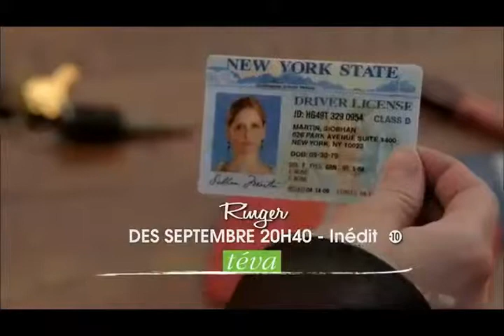Ringer - Bande annonce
Bridget, ex-toxicomane, assiste à un meurtre dans le club de striptease où elle travaille. Elle se retrouve alors témoin-clé dans le procès contre le meurtrier, Bodaway Macawi, son patron, qui encourt la peine de mort. Placée sous protection policière, Bridget panique et prend la fuite le matin du procès. Elle part à New York, dans l'East Hampton, où vit sa sœur jumelle Siobhan. Fâchées depuis plusieurs années, les retrouvailles secrètes semblent bien se passer, mais peu de temps après, Siobhan se suicide.
Bridget, unique témoin de cette scène, voit là une occasion de s'en sortir. Elle décide alors de prendre l'identité de sa défunte sœur afin d'échapper au FBI et aux représailles de son ancien patron libéré faute de preuves. Tout en cachant son usurpation d'identité, Bridget découvre que sa jumelle a aussi de nombreux secrets. Très vite, elle se rend compte que la vie de Siobhan n'était pas aussi parfaite qu'elle l'avait imaginé. Lorsque Bridget se fait agresser, elle réalise que prendre la personnalité de Siobhan est tout aussi dangereux que la vie à laquelle elle essaye d'échapper. Il semble que sa sœur n'avait pas que des amis.
Bridget se retrouve donc traquée sur deux fronts ; pour sauver sa peau elle doit maintenant essayer de résoudre le mystère et découvrir qui essaye de tuer Siobhan et pourquoi, tout en gardant son identité secrète aux yeux des proches de sa défunte sœur jumelle. À moins que cette dernière ne soit toujours en vie et qu'un plan encore plus machiavélique ne soit déjà en place...